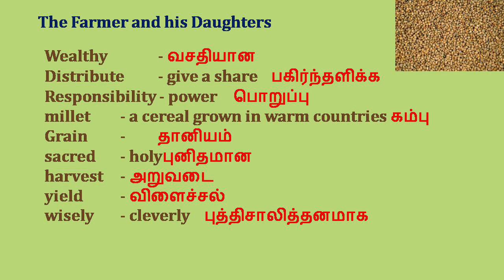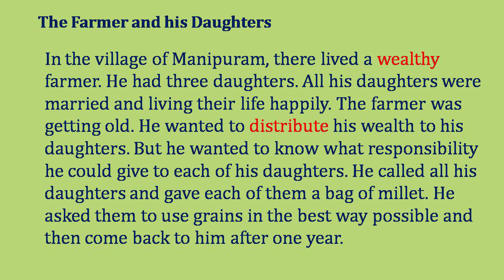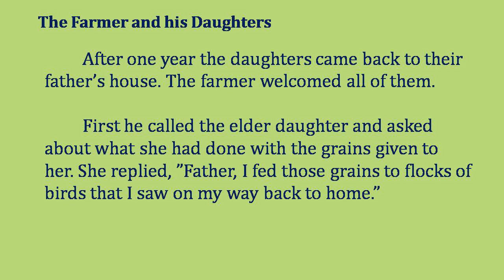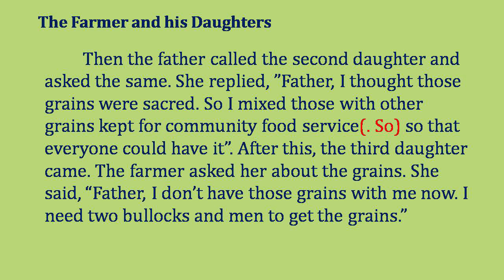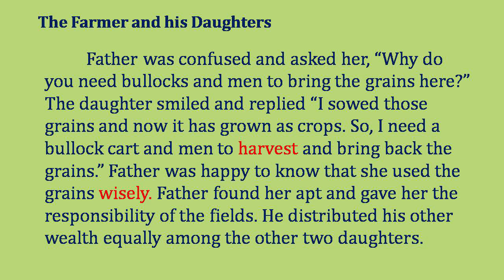The Farmer and his daughters| 5th English| Let us read| Unit 2| Samacheer Kalvi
The lesson is explained in Tamil